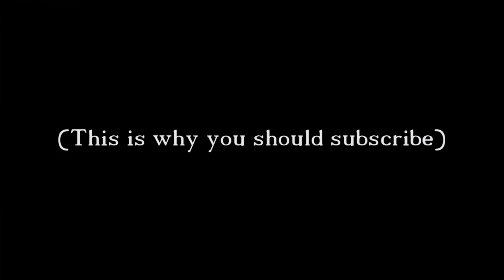AN UNHELPFUL GUIDE TO GOLDEN CHILD REACTION!! [TIME TO STAN!!!]